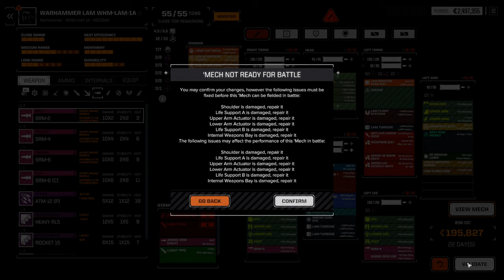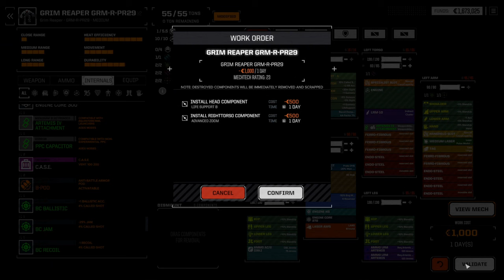RogueTech Lets Play | S5 Lance A Lot Ep29 | I'm excited for THAT new mech coming online!